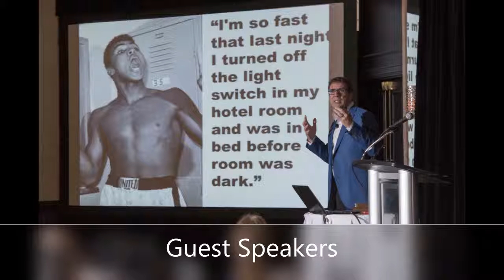NB Pharmacy Conference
Book your hotel now for the NB Pharmacy Conference in Fredericton May 31-June 2, 2019. Deadline to get the Delta's conference hotel rate is May 1, 2019!